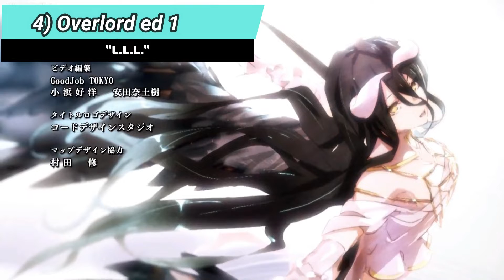Top Myth&Roid Anime Songs